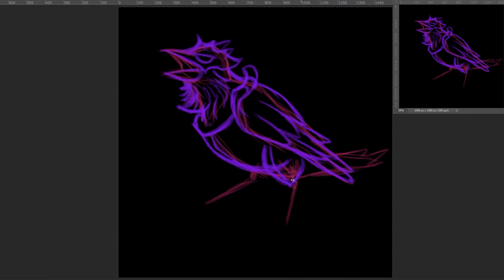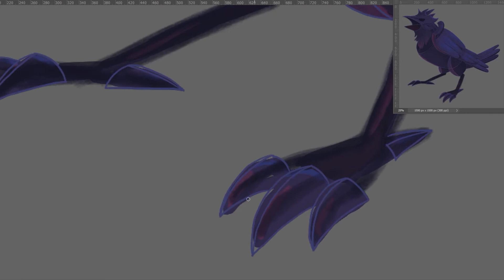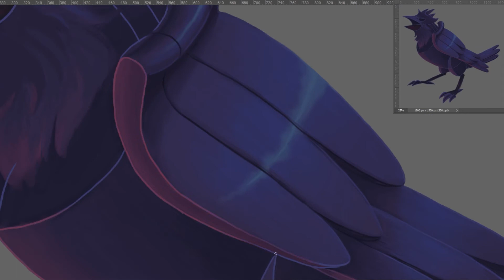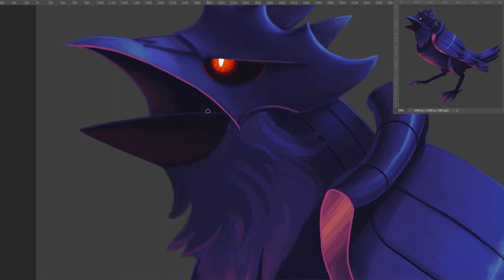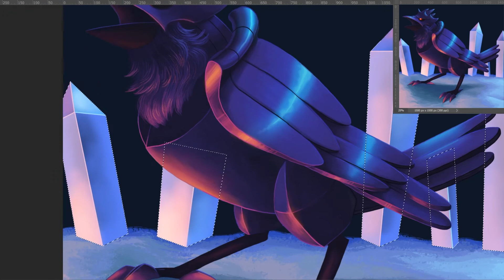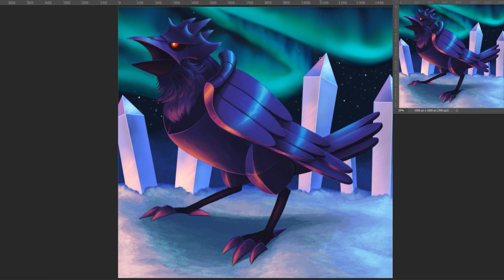Drawing Pokemon! - Corviknight Timelapse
Drawing Corviknight, the big steel bird from Pokemon Sword & Shield! Six hours of drawing condensed to five minutes.

Drawn with a Wacom Intuos Pro and Photoshop CC